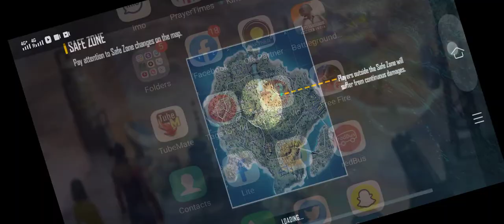free fire gaming videos player sabji period gaming videos